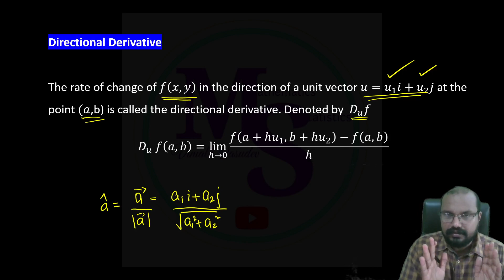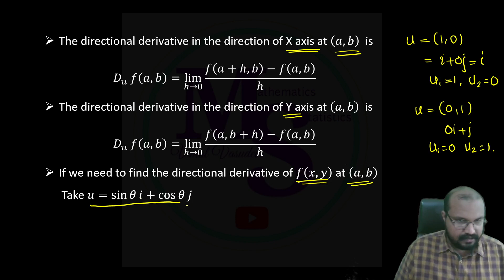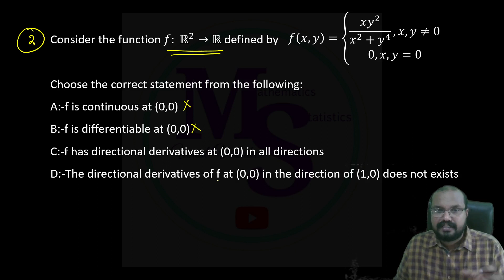Real Analysis - Directional Derivative -Question- NVT HSST - Kerala SET -Mathematics- Kerala PSC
Real Analysis
Directional Derivative
NVT HSST -Kerala SET -Mathematics
Kerala PSC
Non Vocational Teacher(HSST) Mathematics